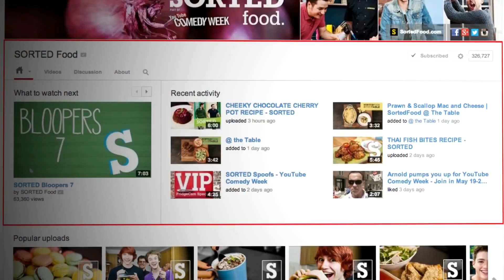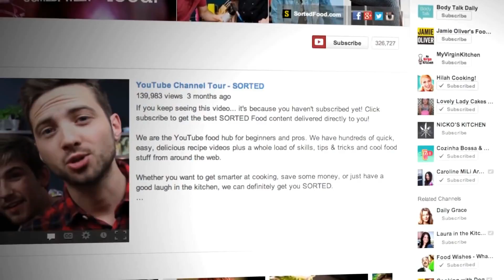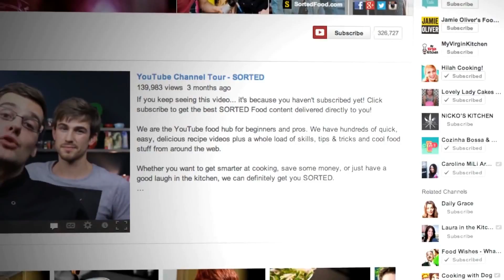الترحيب بالمشتركين الجدد باستخدام المقطع الدعائي للقناة والوصف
"حوّل المشاهدين إلى مشتركين باتباع هذه النصائح. مزيد من المعلومات

- تحسين مهاراتك في استخدام YouTube من خلال دروس أكاديمية منشئي المحتوى